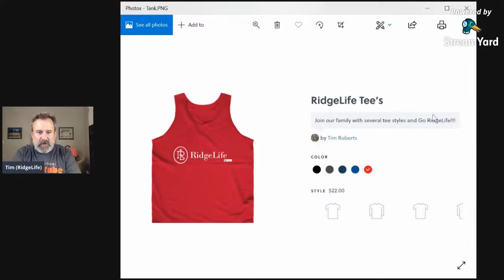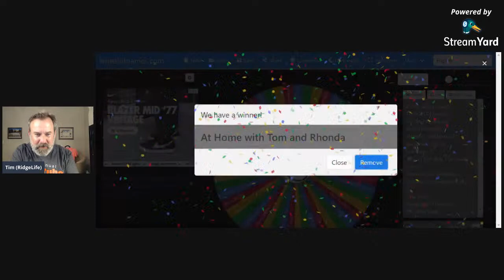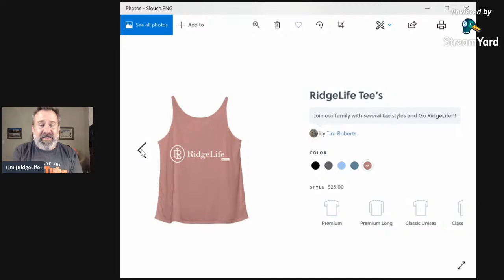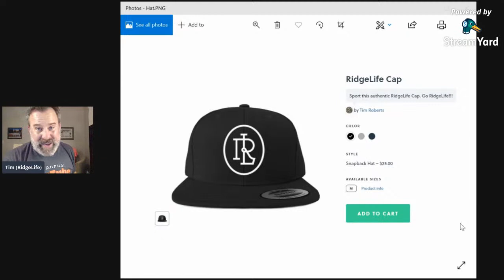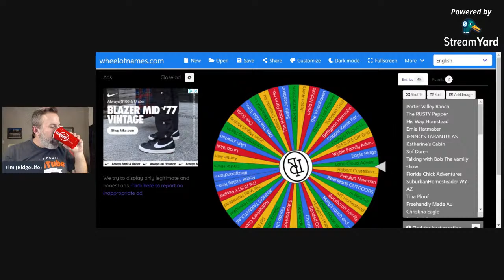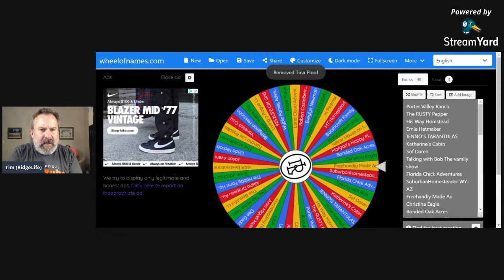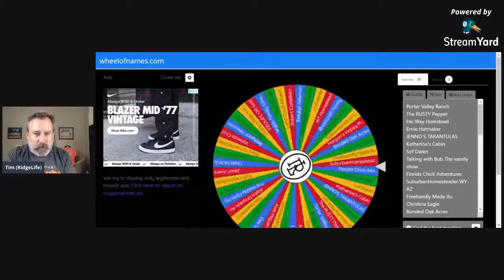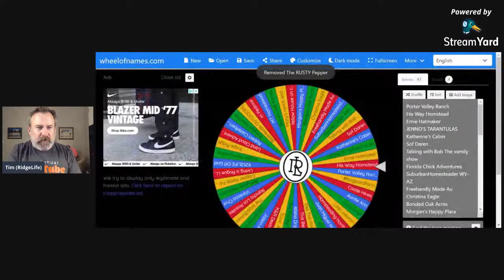RidgeLife: Thursday Night LIVE!!! | 50 Member Wheel of Names | Giveaways for ALL!!!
Welcome to RidgeLife.  In this video, we celebrate having over 50 Channel Members by doing Giveaways for all that attend plus special Wheel of Names Giveaways for Channel Members.  We will be giving away RidgeLife Merch, Amazon Gift Cards and one lucky Channel Member will get to choose the next Member Emoji!!!

Also, join the RidgeLife Family by purchasing one of our new Bonfire RidgeLife Tees or Coffee Mugs.